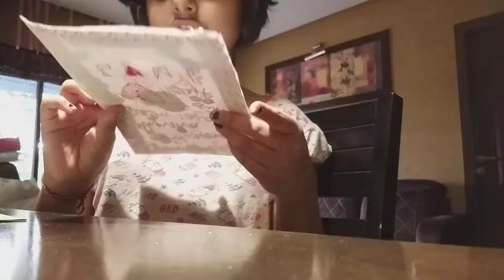UNBOXING MY SECRET TREASURE BOX OF STATIONARY STUFF | Rohan Pandit